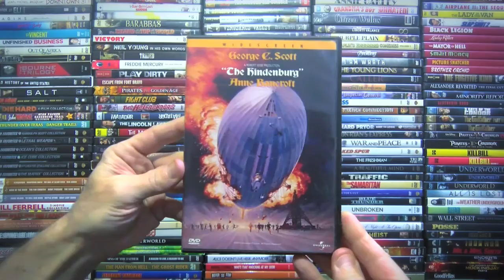The Hindenburg - Movie Description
The Hindenburg is a 1975 American Technicolor disaster film based on the Hindenburg disaster. The film stars George C. Scott. It was produced and directed by Robert Wise, and was written by Nelson Gidding, Richard Levinson and William Link, based on the 1972 book of the same name by Michael M. Mooney.

The Hindenburg on eBay